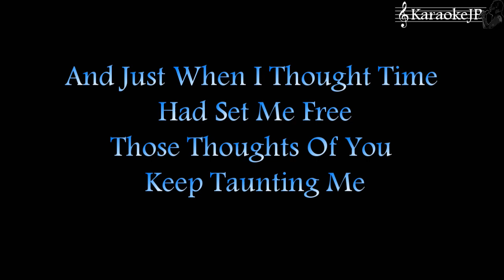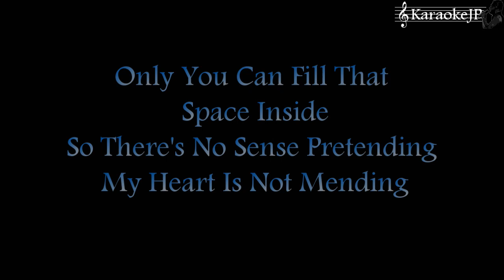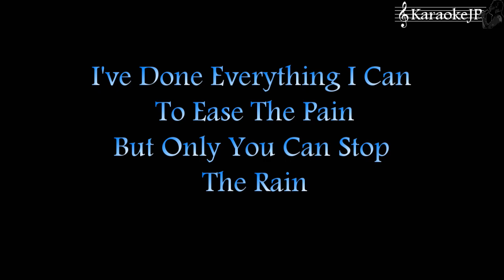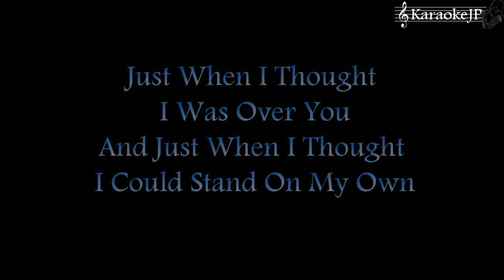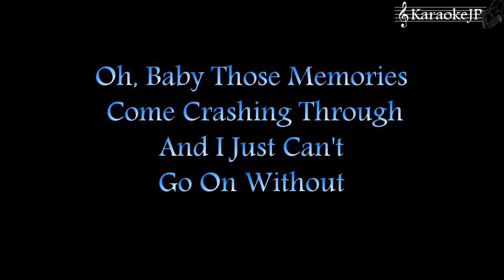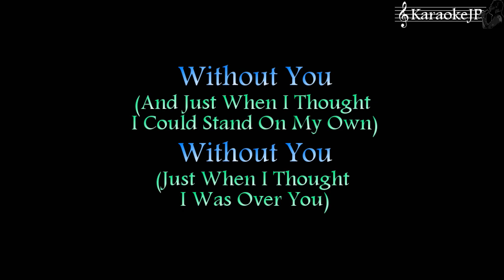Air Supply - Here I Am (Instrumental Cover)